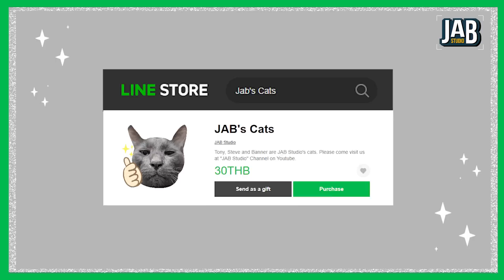Model เหรอ!! : บทที่9 เทปกั้นพ่นธรรมดา VS เทปกั้นพ่น Tamiya